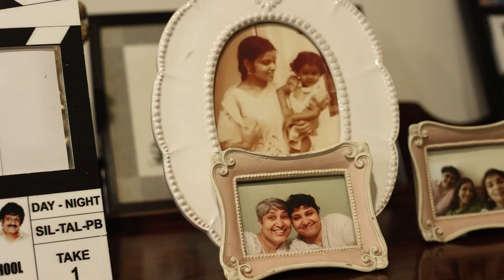Straight From The Heart ft. Nandini Reddy 💚 | Anni Manchi Sakunamule In Theatres From May 18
Anni Manchi Sakunamule *ing Santosh Soban, Malvika Nair, Rajendra Prasad, Rao Ramesh, Naresh, Gauthami, Sowcar Janaki, Vasuki, Vennela Kishore, Ramya Subramanian, Anju Alva Naik, Oorvasi, Ashwin Kumar and others.

AnniManchiSakunamule In Theatres From May 18 💚

Directed by Nandini Reddy
Produced by Swapna Cinema and Mitra Vinda Movies
Producer: Priyanka Dutt
DOP: Sunny Kurapati & Richard Prasad
Editor: Junaid
Dialogue Writer: Lakshmi Bhupala
Screenplay Writer: Dawood
Production Designer: Shivam Rao
Costumes: Mohana Desiraju
PRO: Vamsi Shekar
Executive Producer: Divya Vijay
Publicity Designer: Anil & Bhanu
Digital Media PR: Prasad Bhimanadham
Digital Partner: Silly Monks
Audio On Sony Music Entertainment Pvt Ltd